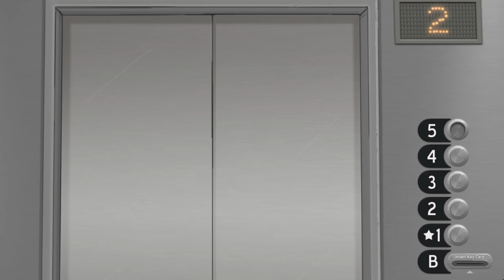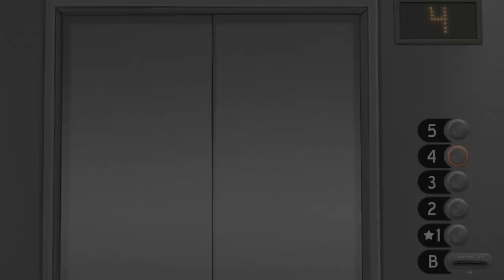Seaal & Goblin Play: Sally Face [Ep1][P3]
survival horror